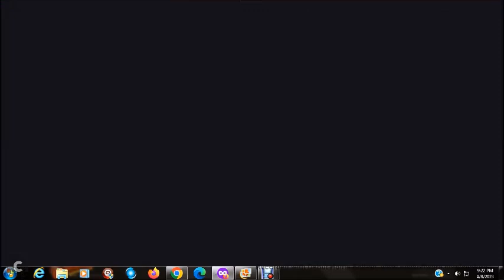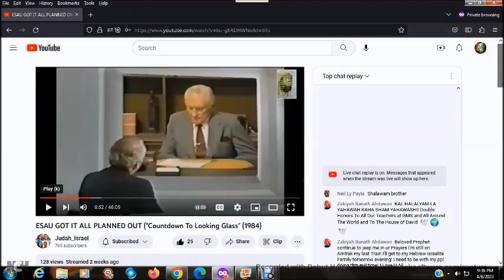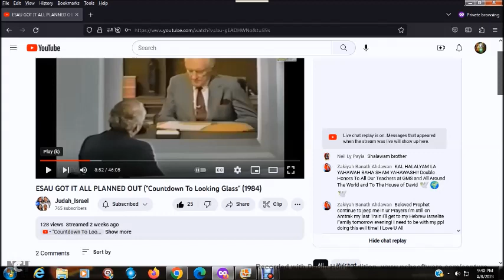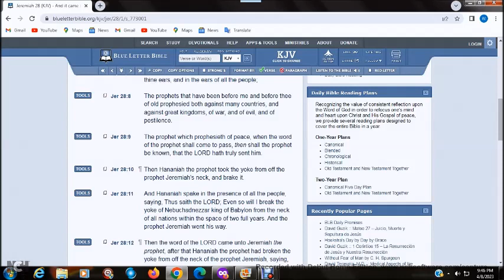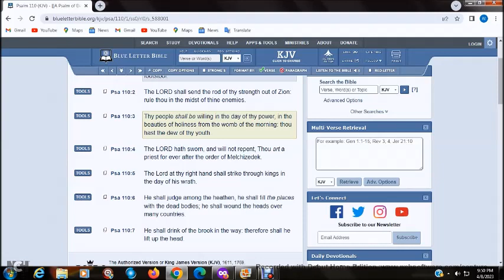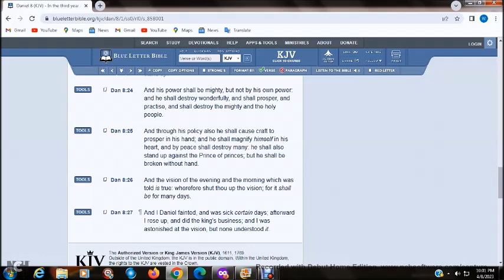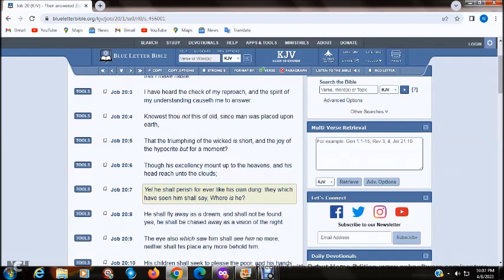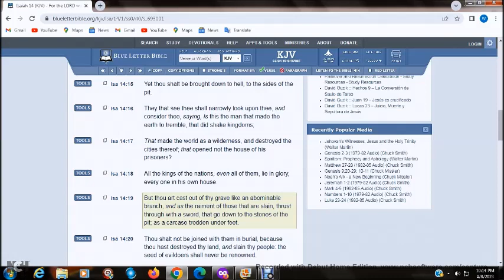THIS WORLD IS STAGED FOR NWO SYSTEM